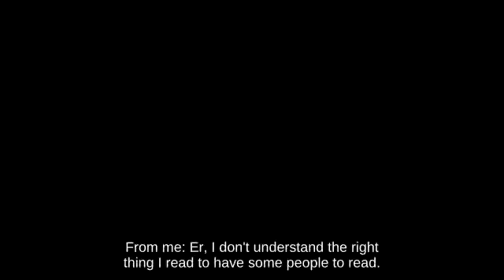Spike Lucas with Ness fighting on Golden Plains... | Super Smash Brothers for Wii U